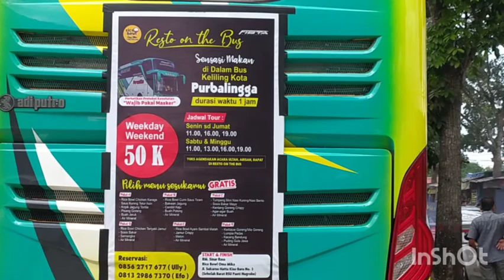Resto on The Bus - Sensasi Makan di Dalam Bus Sambil Berwisata Keliling Kota Purbalingga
Resto on The Bus. Konsep baru wisata di tengah pandemi Covid-19. Pertama kali di Purbalingga Jawa Tengah